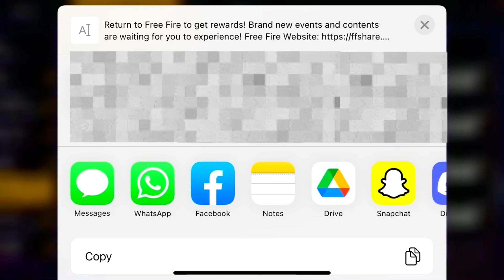CALLBACK YOUR FREIND EVENT FREE FIRE | FREEFIRE NEW EVENT | NEW FREINDS CALL BACK EVENT |JOKERGAMERZ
CALLBACK YOUR FREIND EVENT FREE FIRE | FREE FIRENEW EVENT | NEW FREINDS CALL BACK EVENT |JOKERGAMERZ
How To Complete New Callback Event In Free Fire | How To Get 29999 Diamonds In Free Fire

Free Fire Friend CallBack Mission Event
new call back free fire
new friends call back event free fire
new callback event in free fire
free fire new callback event
how to complete new call back event in free fire
how to complete new friends callback event free fire
how to get 29999 diamonds from callback event
how to get 29999 diamonds in free fire

new call back free fire,new friends call back event free fire
how to get 29999diamonds in free fire
callback event 29999 diamonds trick
call back kaise karen,call back event kivabe complete korbo
call back event free fire kaise kare
call back event kivabe korbo